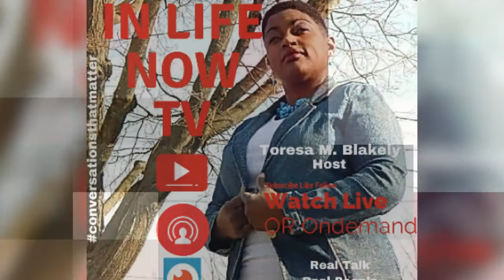Men Making Moves with Troy Evans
Men Making Moves In Grand Rapids on In Life Now Radio spotlights men in West Michigan who have been making huge strides forward in the areas of social justice, business, and/or a life transition.

On this episode we are excited about presenting world renowned Troy Evans who is a Author, Speaker, Business Consultant, & Pastor of The Edge, which is an urban hip-hop church breaking down barriers with young adults in Grand Rapids & around the world!